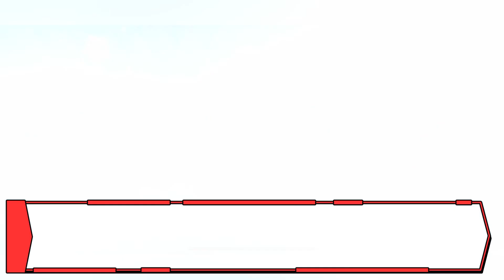【悲報】スクスタもサービス終了してしまう【ラブライブ】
うそだろ、、スクスタ、、